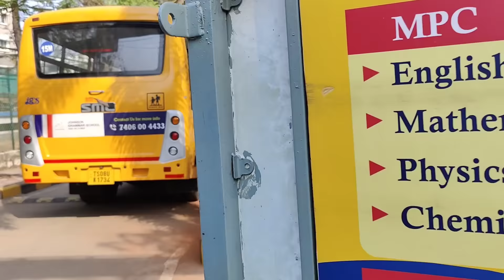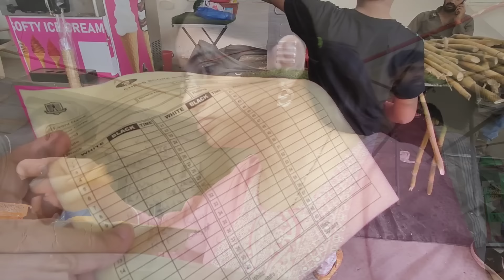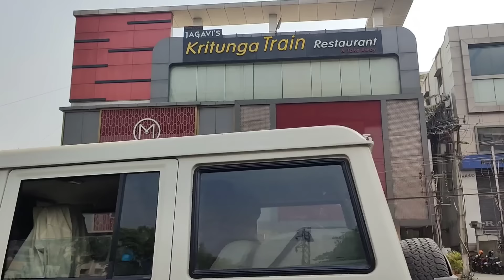Day in my life | What I plan for 8 years old Arjun | Aditya singing songs